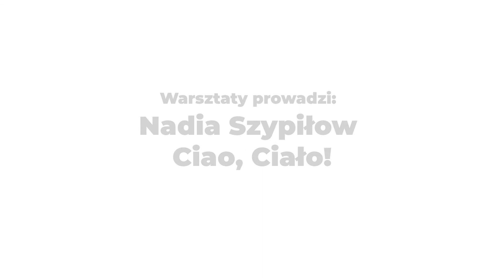Stowarzyszenie K40 "Warsztaty przyjemności w ruchu"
Zapraszamy! szczegóły na naszym profilu na Fb!